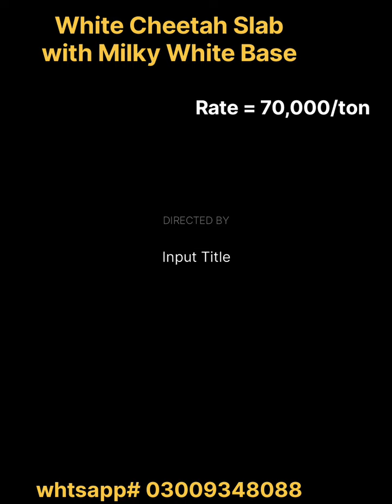White marble Slab with milky white base/ 03009348088/marble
Supreme white cheetah slab with milky white base available/
@Whitemarble_subhankhwr is a Marble Related Channel. We deal in different types of white marble varieties. Most of our customers are online customers working in different countries of the world migrated from pakistan.
You book your online order on our whatsapp catalogue where you can select the marble of your choice from a wide range of varieties by clicking the following link
type of marble
types of marble flooring
 types of marble stone
 types of marble in pakistan,
 marble flooring installation,
marble flooring cost per sq foot
 marble design marble design photo
 marble design in pakistan
 marble strength
marlble colours
types of marble of marketing
marble flooring design in pakistan
 indian marbles
 marble flooring
 marble flooring design
 marble flooring polishing
 marble flooring in pakisan
 marble design 2024
 online
 mistri
 online mistry